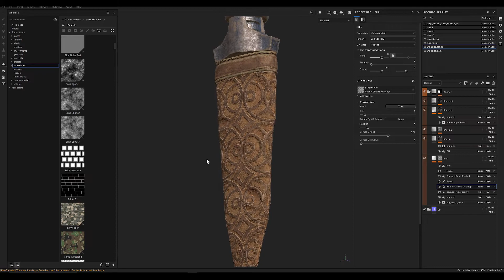substance 3D painter Anchor Point's Power